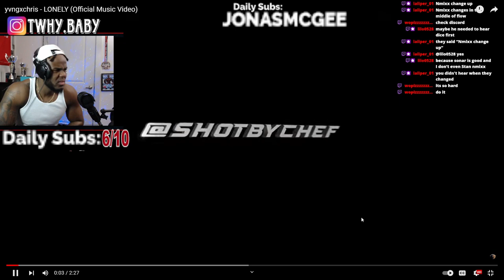yvngxchris lonely - He Had To Go Harder On This Beat